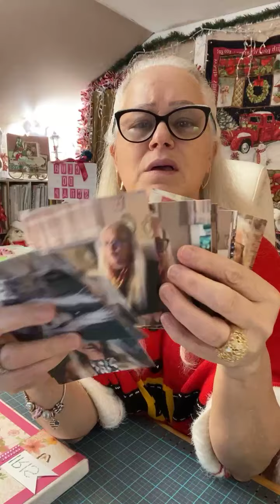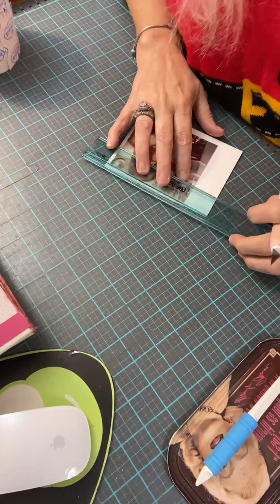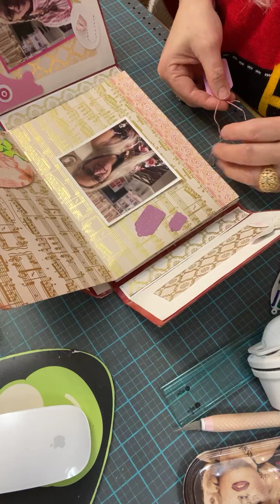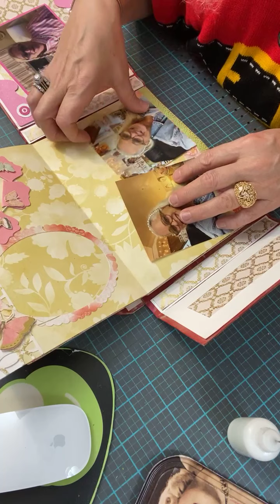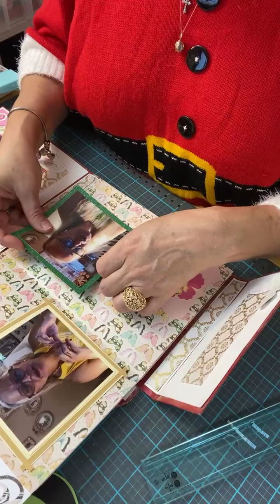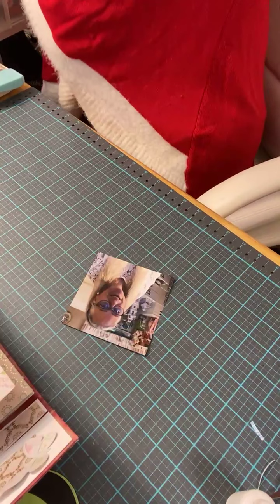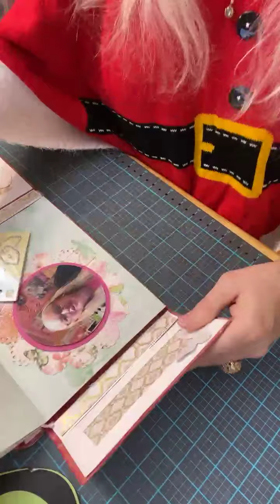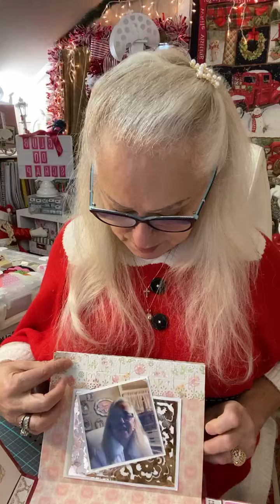Scrapbook album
Tri fold album